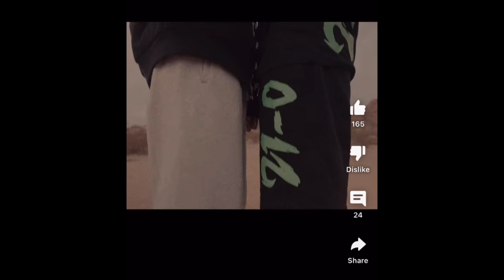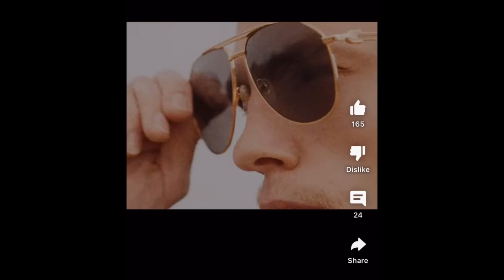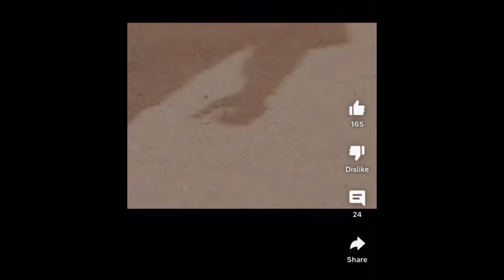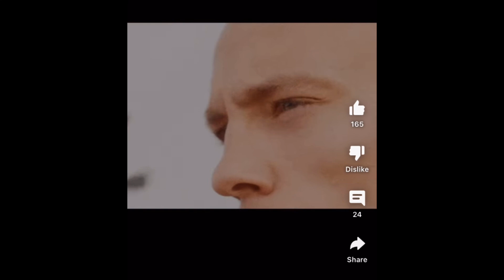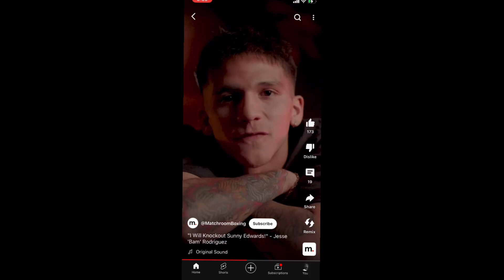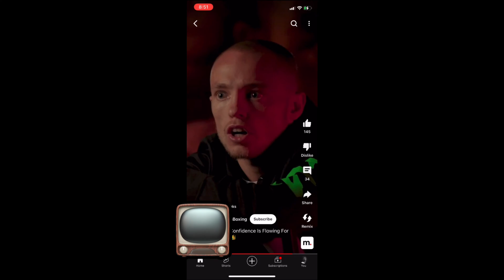JESSE “BAM” RODRIGUEZ vs “SHOWTIME” SUNNY EDWARDS - FLYWEIGHT UNIFICATION BUILD UP, $HIT TALK!!! 🥊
You Are Now Rockin' w/the Best, REED BBS!  REED BBS Spits Lyrics On the Flyweight Unification Bout Between WBO Champion, Jesse "Bam" Rodriguez and IBF Champion, "Showtime" Sunny Edwards!